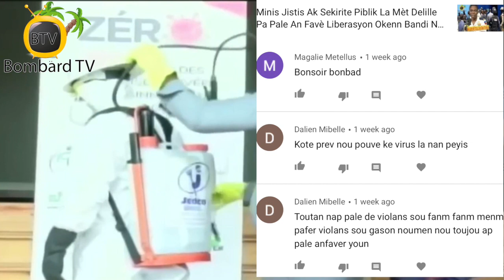FAES Fè Distribisyon Kit Alimantè Delmas 18 Pou Ede Moun Ki Pi Fèb Yo Nan Peryòd Maladi a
Fon Asistans Ekonomik ak Sosyal (FAES) distribye kit alimantè Madi 14 Avril 2020 an bay divès fanmi kap viv nan Vilaj Repiblik Ajantin Delmas 18 pandan operasyon pòt a pòt la.  FAES tanmin aktivite sa a nan objektif pou kontinye ede moun ki pi fèb yo fè fas ak pandemi maladi a icit an Ayiti.